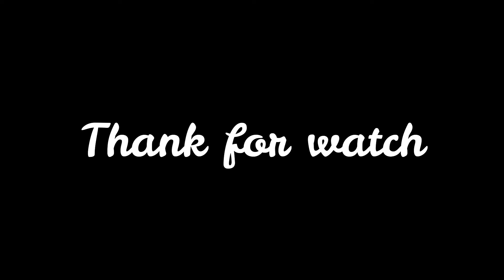Wow wow wow cute baby monkey, Baby monkey crying, Mom weaning baby, Fresh Newborn Monkey 1685